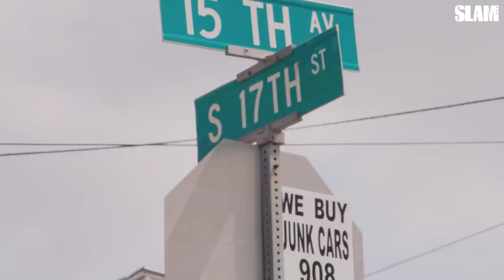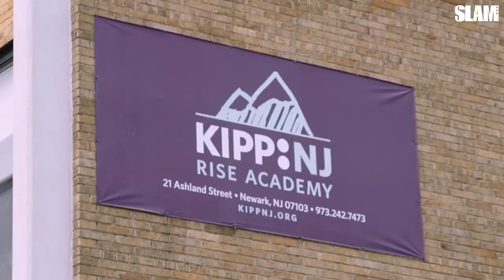Top 2022 Duke Recruit Dariq Whitehead is the Next Great Guard Out of Jersey! | SLAM Day in the Life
Having to choose between two sports is one of the toughest decisions that young, talented, multi-faceted athletes could find themselves facing at an early age. It’s a decision that ends up having life-long implications. For some, it’s the first of many difficult decisions in their young athletic careers. For Dariq Whitehead, though, the middle school decision to choose between basketball or football went even deeper than that.